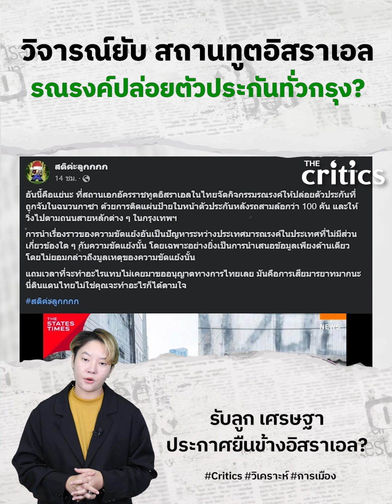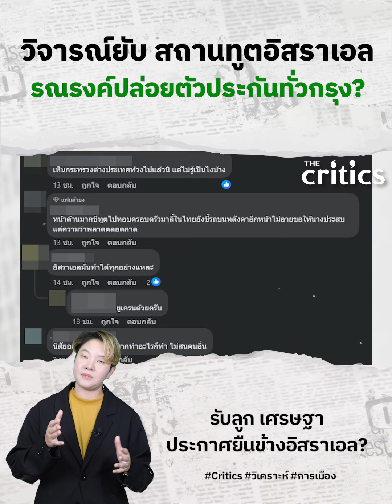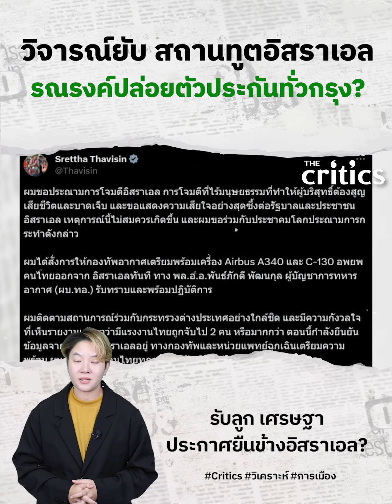โซเชียลหวดยับ สถานทูตอิสราเอล ใช้ตุ๊กตุ๊กรณรงค์ปล่อยตัวประกัน?